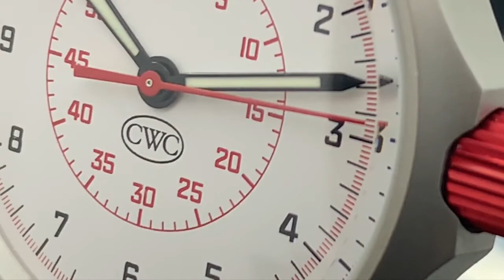CWC GS Sonar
Introducing the latest addition to our waterproof GS range. The Sonar is a waterproof 10atm Swiss-made field watch with sapphire glass and ETA Swiss movement.

CWC has produced many thousands of stopwatches for all types of applications, from torpedo timing aboard submarines (hence the name Sonar) to timing sequences in the news cutting rooms of the BBC and ITV.
The screw-down anodised red crown is an homage to the CWC stopwatch (used in the movie Mission: Impossible - Fallout. The dial is a miniaturised version of the stopwatch face, which creates a watch that is distinctive in looks and function.